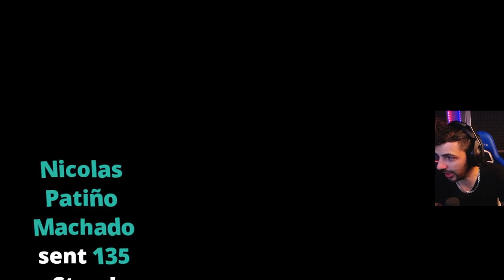81 directo de Nexxuz PopLife Compramos Una Casa 720p